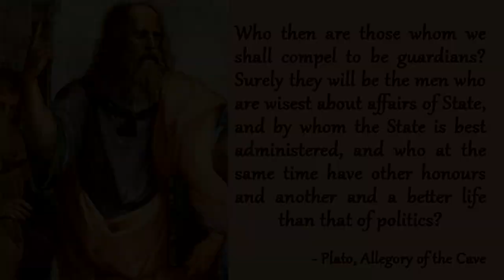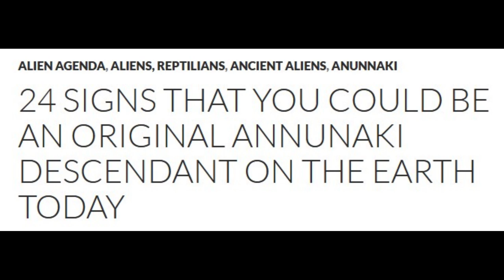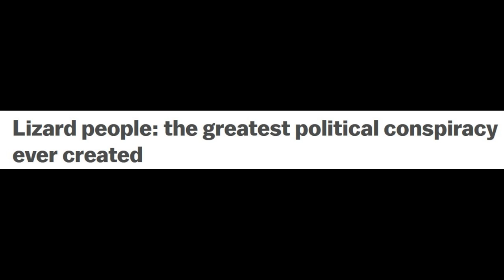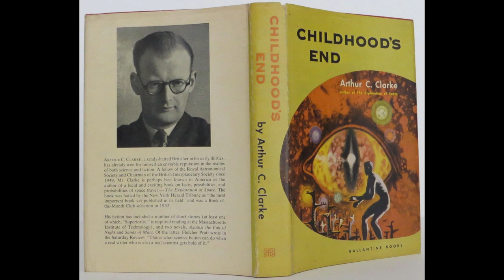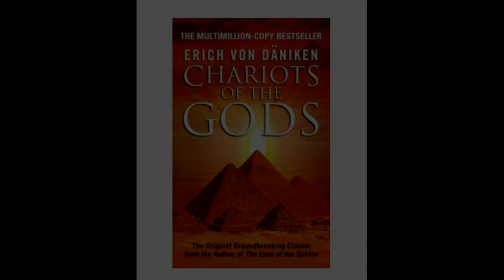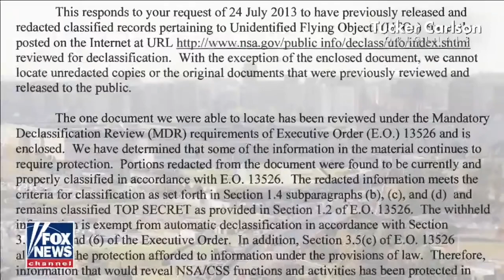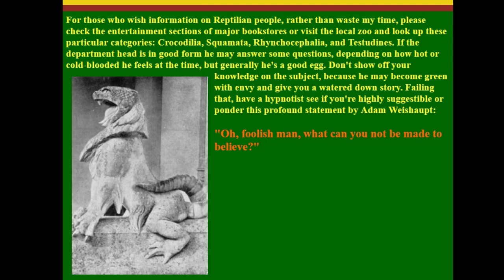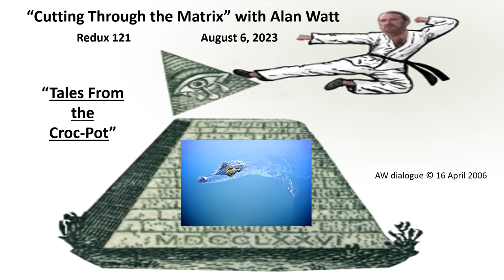Alan Watt - Redux 121 "Tales from the Croc-Pot" - Aug. 6, 2023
Blurb from April 16, 2006 - How Structures are Built in the Mind - A Big Idea - Culture Creation, Drama, Fiction, Symbols, Architecture, Painting - Music is a Powerful Force for Directing the Young - Plato, Licensing Musicians - Socrates, Teaching Youth to Rebel and Bring in Utopian Order - Hollywood, Mixing Fiction and Reality - Science Fiction Authors - Counterintelligence - Medieval Catholic Church, Fears and Terrors of the Subconscious Mind -  Function of the Architecture of Churches, Gargoyles - Lilith - Anunaki, Reptilian Creatures - Arthur C. Clarke's novel, Childhood's End - Erich von Daniken's book, Chariots of the Gods? - A Higher Form with More Reptilian Genes - Movie, Enemy Mine - The Machinery Behind Promoting a Book - 1983 TV Miniseries, V - 1984 V Series - von Daniken Exposed as a Fraud - News Today is Half Hollywood - Dusty, Old Books that Contain No Speculation - The Alien Series with Sigourney Weaver, Reptilian Type Creature...Anunaki - Going Through the Biggest Changes Since the Industrial Revolution.

Transcript - Alan Watt - Blurb - "Tales From The Croc-Pot" - April 16, 2006